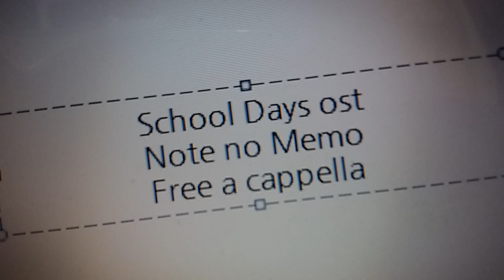スクールデイズ OST - Note No Memo Free a cappella フリーアカペラ